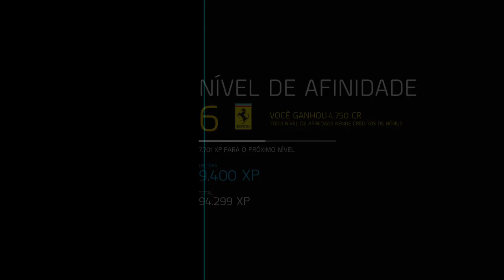Forza Motorsport 6 - LaFerrari |Tour Das Estradas Ondulantes On Xbox One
Terminando a Série Tour Das Estradas Ondulante.